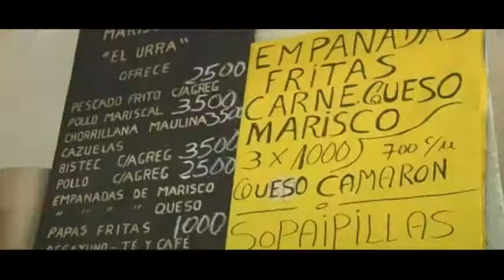CONSUMO SEGUROS DE MARISCOS.mp4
SEREMI DE SALUD LANZÓ CAMPAÑA REGIONAL, CONSUMO SEGURO DE MARISCOS, EN EL MERCADO DE CONSTITUCIÓN.